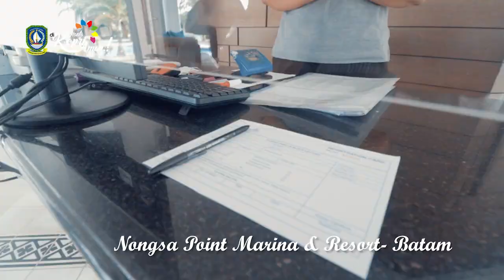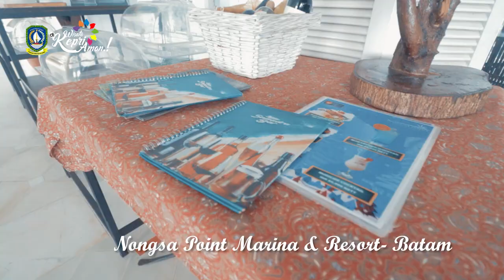ESKOTIS KEPRI - DESTINASI WISATA NONGSA POINT MARINA & RESORT BATAM